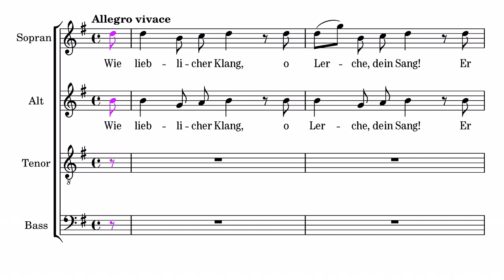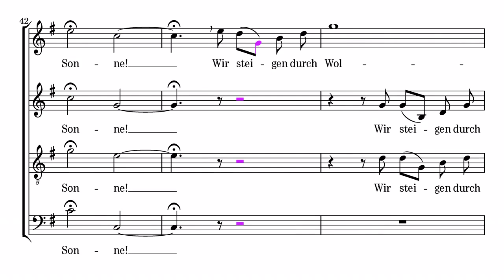Lerchengesang, Felix Mendelssohn Bartholdy, bass emphasized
op. 48 Nr. 4, MWV F 13, composed in 1839

For the production of this video I only used free open-source software. Among others were used: Linux, the Gnu Core Utilities, Lilypond, Ghostscript, Pdftk, Fluidsynth, Sox and Ffmpeg.